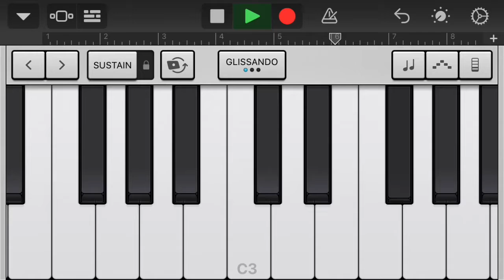COFFIN DANCE ON PIANO